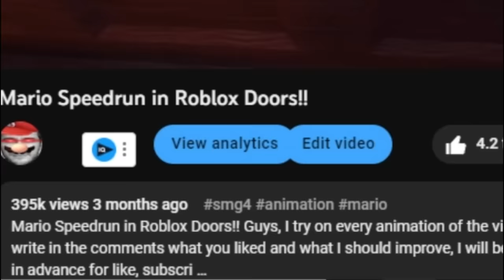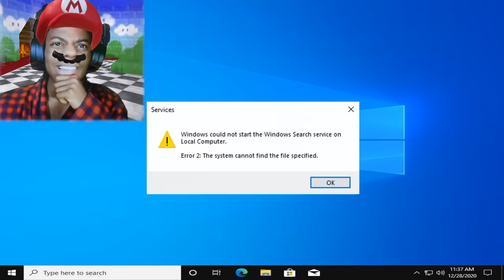Mario Plays DOORS HOTEL + UPDATE !!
Guys, I try on every animation of the video, and adequately treat criticism, so write in the comments what you liked and what I should improve, I will be grateful, I read every comment, thanks in advance for like, subscribe and comment! )
Happy viewing!